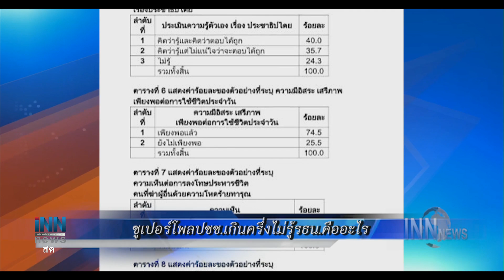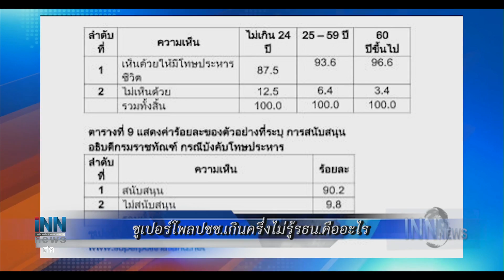ข่าวต้นชั่วโมง 12.00 น. (23/06/61)